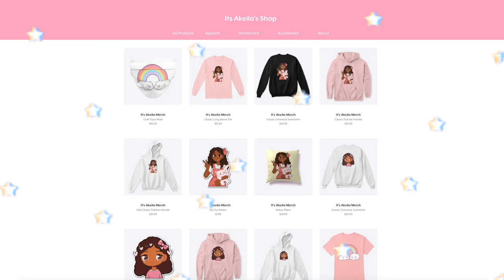Preparing For THANKSGIVING! *We DONATED To A FOOD DRIVE* Roblox Bloxburg Roleplay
hello loveliesss!
💖🌈🥧today august and i are preparing for THANKSGIVING
🚘we went to a food drive too!

⭐️instagrams
 itsakeila.yt

akeila.collins